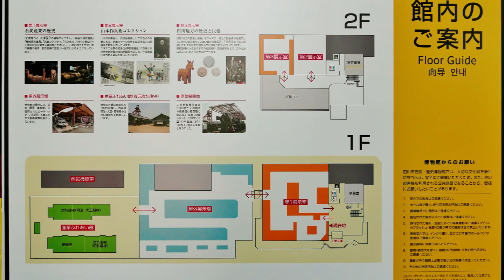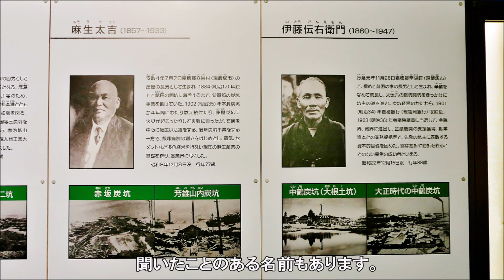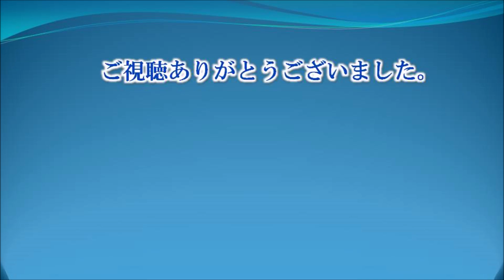866 田川市石炭・歴史博物館 : 福岡県田川市伊田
田川市石炭・歴史博物館は、かつて筑豊随一の規模を誇った三井田川鉱業所伊田竪坑の跡地に所在します。
昭和58年（1983）に「田川市石炭資料館」として開館以来、石炭を主テーマとするユニークな館として注目されてきました。
資料の収集・展示・保管、教育普及、調査研究などの活動を積極的に行い、平成17年（2005）、博物館法に基づく登録博物館となって「田川市石炭・歴史博物館」と改称しました。
屋外には実際に炭坑で使用された大型機械類や、復元の炭坑住宅も展示しています。
隣接する石炭記念公園内は、国指定史跡・筑豊炭田遺跡群（三井田川鉱業所伊田坑跡）で、田川市のシンボルといえる二本煙突と竪坑櫓の姿を見ることができます。